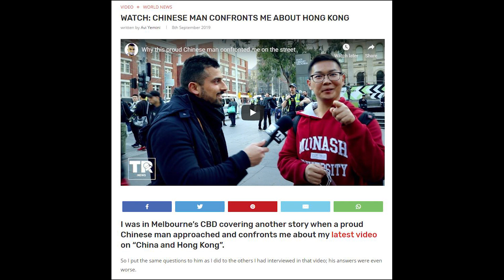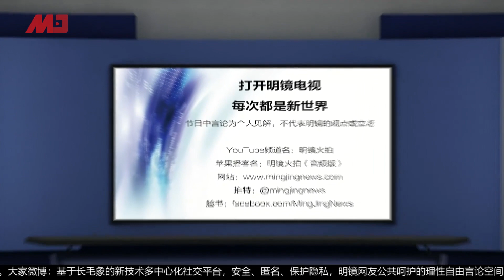明镜连线｜小粉红为什么上街反港？看他们怎么回答！(20190913)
一名澳洲记者的反送中运动街头访问, 在这几天火了。
这名澳洲记者问问反对香港运动的海外中国人, 你们的立场是什么? 甚么是五大诉求? 结果居然没人能回答

我们访问到这名澳洲记者, 他是在TR新闻担任记者的Avi Yemini。
他描述, 从他和海外中国民众的对话, 发现他们并不了解甚么是五大诉求，显然对香港在争取甚么都不知道, 就去反对香港示威。期间不断听到"一个中国"的呼喊,  但是五大诉求里面没有一个是港独，显然误认香港人争取的是港独。
他也实地到了香港采访, 长期亲身采访抗议示威的他, 从来没见过如香港抗议者这般守秩序的抗议群体, 虽然媒体上充斥着许多双方暴力的抗争画面, 但是他在港的那几天却是完全不同的经验。

他也分享, 跟海外中国民众的对话, 似乎总是在死胡同里转。他们似乎根深蒂固的相信香港人要的是港独, 其他的讯息似乎都无法消化。

来宾：Avi Yemini｜TR新闻记者 @OzraeliAvi
主播：薇仁 @WSTVCarol

08：00 历史明镜（人生之中）（不定时）
10：00 纽约看天下（周一至周四）| 伦敦看天下（周五）
11：00 网言网事（周一）| 明镜编辑部（周二至周四）| 大事小评（周五）| 明镜书刊（周六）| 专栏节目（周日）
12:00 询经问政（周五）
13：00 财经全观察（周三）
21：00 今天大新闻（周一至周日）
23：00 中国的陷阱与困境（周一）
不定时：点点今天事（每日）
不定时：迪拜看天下
**专栏包括：刘仲敬思想和文革博论

新闻节目

04：00 中国新闻（每日）
06：00 今日华尔街 （周一至周五）
07：00 全球新闻连报（周一至周五）
09:30 明镜快点（每日）
15：00 中国新闻（每日）
16：00 明镜快点（每日）
19：00 明镜要报（每一至周五）